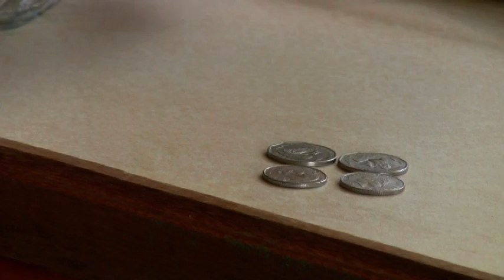Grenada Bus Ride 2008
Amelia and Alex - 2 kids from Toronto take you through the process of riding a bus in Grenada